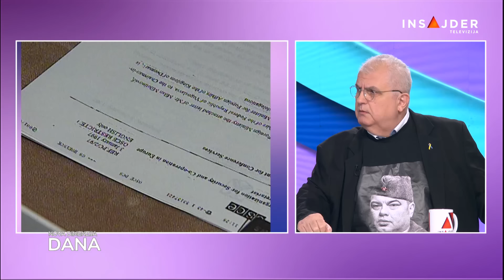Nenad Čanak o protestima u Srbiji: Šta se promenilo u 35 godina?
Nenad Čanak predsednik Lige socijaldemokrata Vojvodine koji je bio organizator i učesnik brojnih protesta devedesetih godina govorio je za emisiju "3D-nova dimenzija dana". Urazgovoru smo diskutovali o dugoj tradiciji protesta u Srbiji, osvrćući se na proteste danas.

Čanak se prisetio ključnih momenata protesta iz prošlosti i ukazao na važnost svakog izlaska građana na ulice u borbi za promene. Posebna pažnja posvećena je pitanjima odgovornosti vlasti nakon tragičnog pada nastrešnice, što je dodatno osvetlilo propuste institucija.

Pratite nas na i na društvenim mrežama